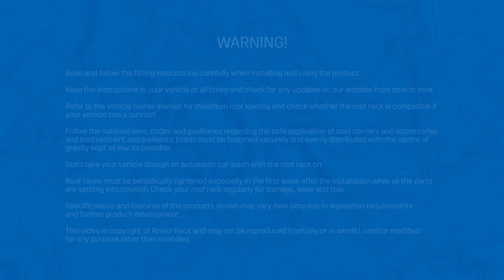Rhino-Rack | Pioneer Platform Flat Pack Assembly Instructions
Learn how to assemble your Flat Pack Pioneer Platform by watching this instructional video. Please note before commencing any installation you should review our website for the current instructions.